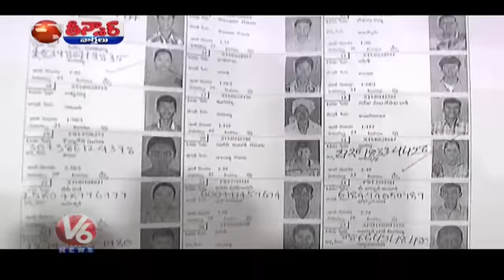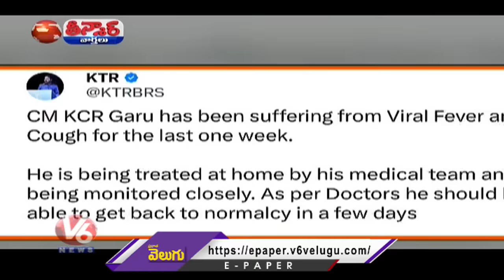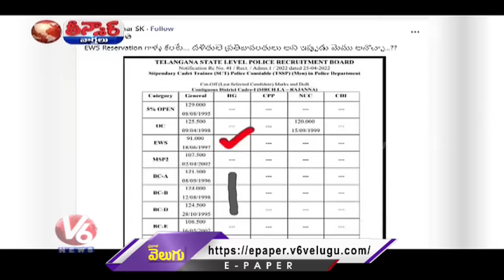CM KCR-Chest Infection | Telangana-Election Schedule | Parties-Manifesto | V6 Teenmaar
CM KCR-Chest Infection | Telangana-Election Schedule | Parties-Manifesto | YS Sharmila-Congress Alliance | V6 Teenmaar